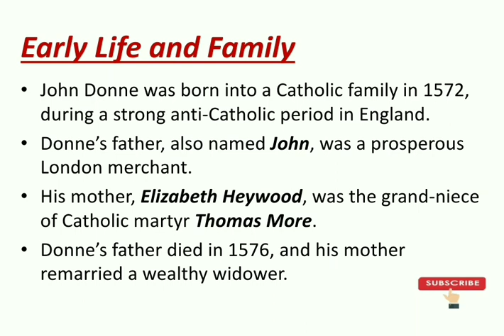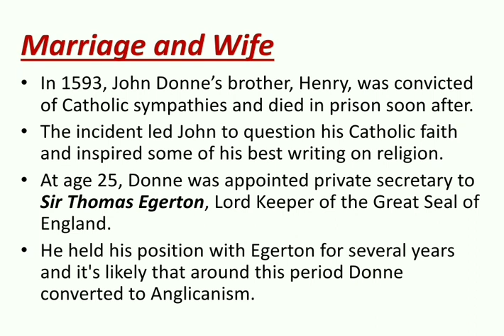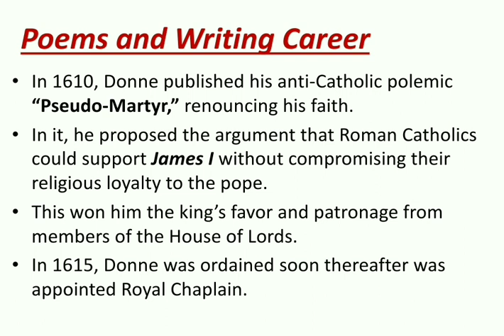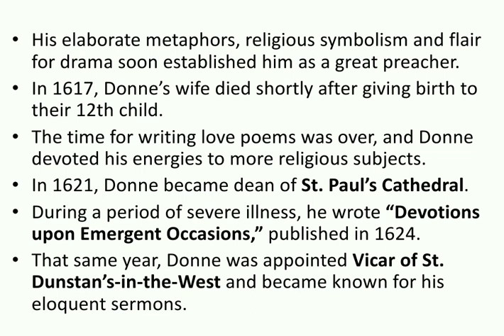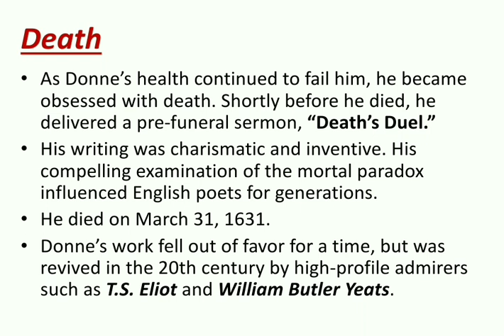John Donne || Biography with notes